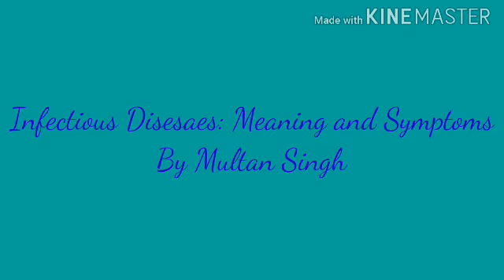Physical Education by Multan Singh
B.A. 1st